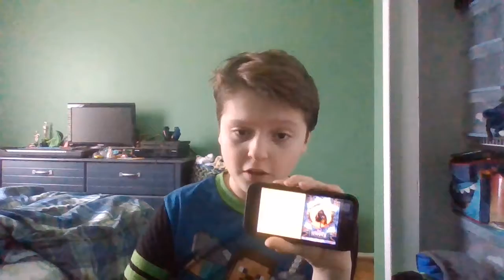All 22 MCU Movies I Have Seen Ranked